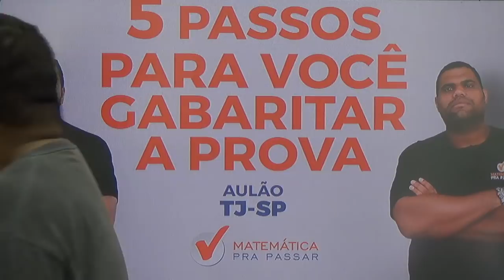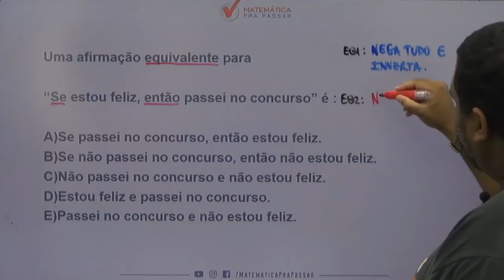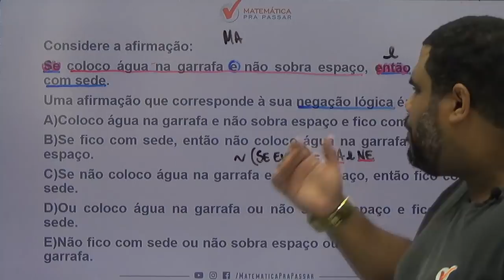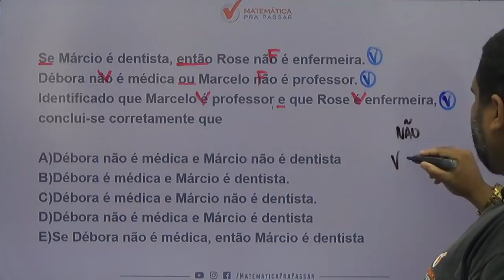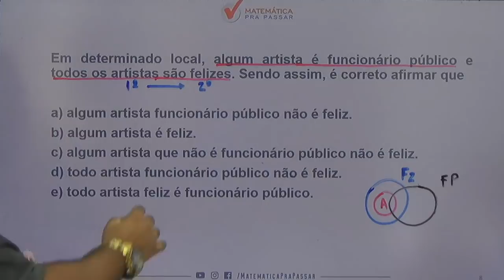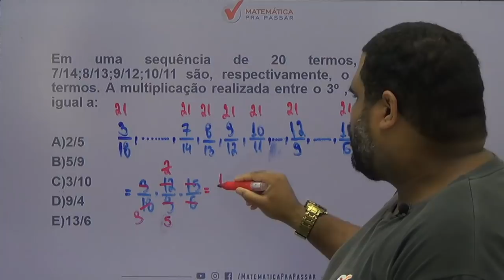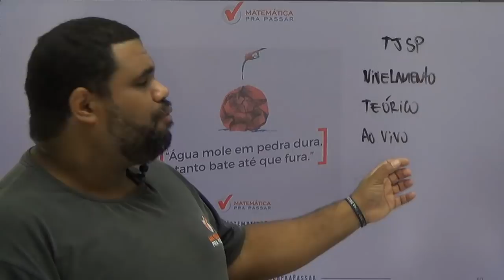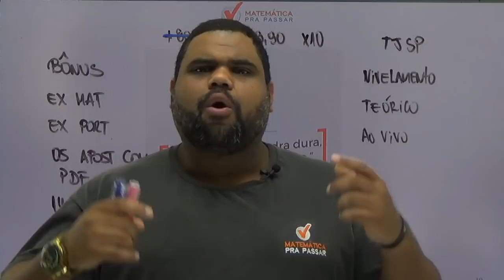CONCURSO TJ-SP: 5 PASSOS PARA GABARITAR A PROVA DE RLM DO TJ SP .[2019]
Aprenda a 5 PASSOS PARA GABARITAR  A PROVA DE RLM DO TJ-SP utilizando o MÉTODO MPP com o nosso professor MARCÃO.